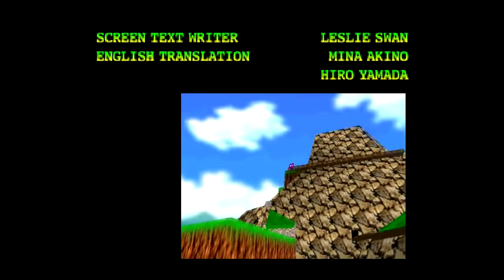Let's Play Super Mario 64: [FINALE] Part 34 Der 120. Stern (German)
Wir habens geschafft Leute, in dem Part beenden wir das Spiel und somit das LP. Ich hoffe es hat euch gefallen und vielleicht wollt ihr jetzt ja selbst mal dieses grandiose Spiel zocken ^^
Schreibt in die Kommis ob ihr eine idee für ein neues Lp habt und dann sehen wir uns später. bis dann :D